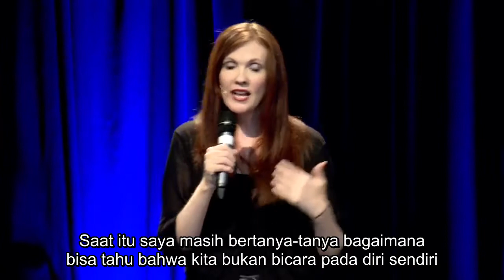DARI ATEIS KE KATOLIK | JENNIFER FULWILER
Jennifer Fulwiler dulunya seorang ateis yang sangat militan. Setelah menjadi seorang ibu, ikatan kasih dengan anaknya menyadarkan dia bahwa kasih itu bukan sesuatu yang materialistik, sebagaimana dasar paham ateisnya selama ini. Ia juga menyadari bahwa kasih itu berasal dari satu kekuatan di luar dirinya. Akan tetapi militansi ateisnya membuatnya penasaran dan terus mencari kebenaran. Akhirnya ia menemukan bahwa kebenaran itu bukan hanya sebuah konsep, melainkan sebuah Pribadi.